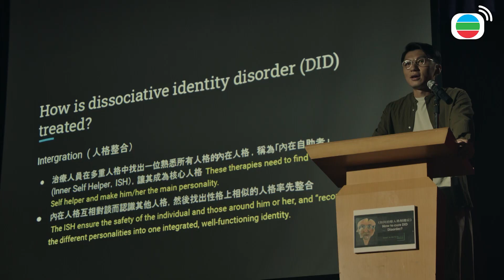Nhật Ký Trinh Sát Hình Sự cắt tập 10 -.Cách giết người khác thường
Vì chữa trị bệnh phân liệt nhân cách, chỉ có thể giữ lại một trong hai nhân cách, Diệp Kình Phong định phối hợp với bác sĩ Vi Duệ Kiệt tiêu diệt đồng đội Chu Cơ, gian kế của bác sĩ có thành công không?